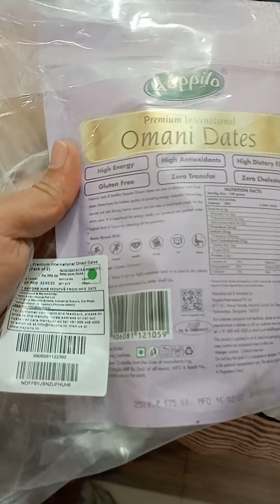unboxing Happilo premium international omani dates link in description box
Take a look at this Happilo Premium International Omani Dates Dates on Flipkart